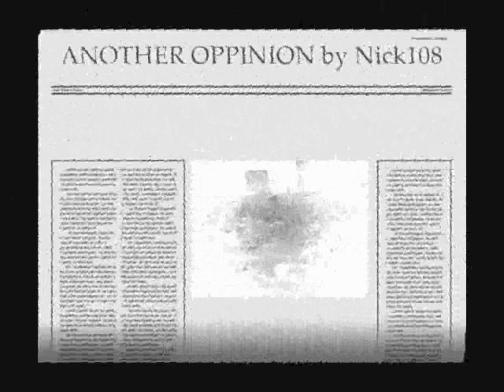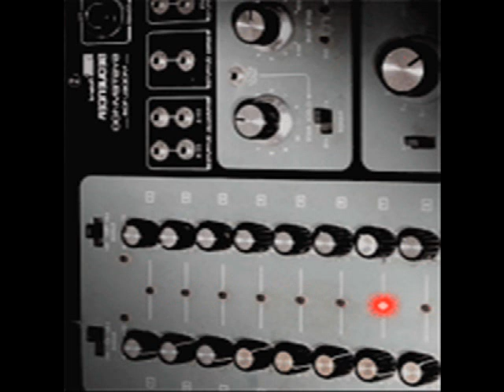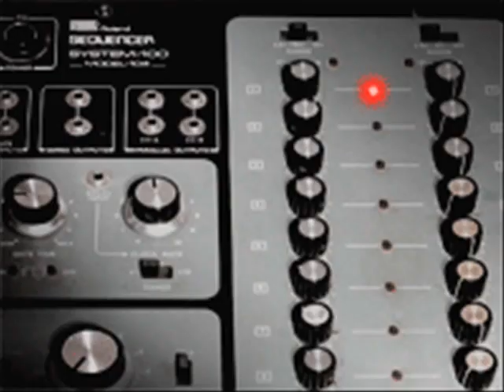another oppinion BY nICK108.wmv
Created using Reason 4, KeyRig49 M-Audio, the Reaper, Windows Movie Maker II, Spice FX 6 from pixelan, so Chant the Holy Names Always and ROCK FOR RADHARANI.